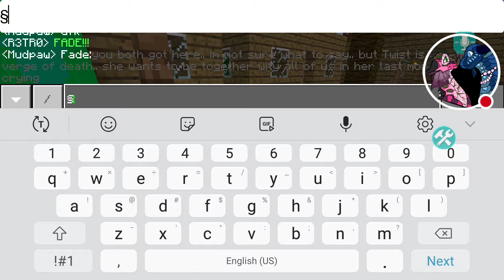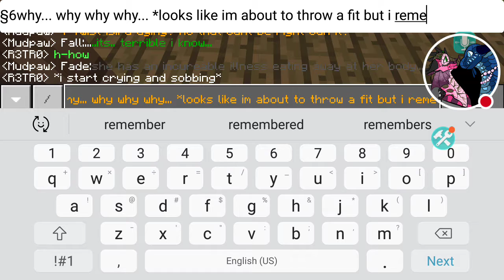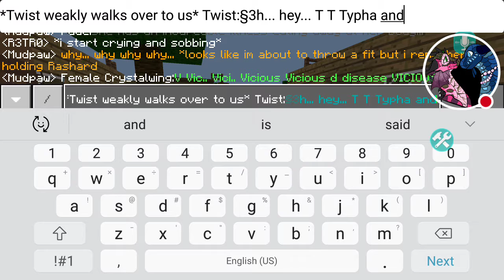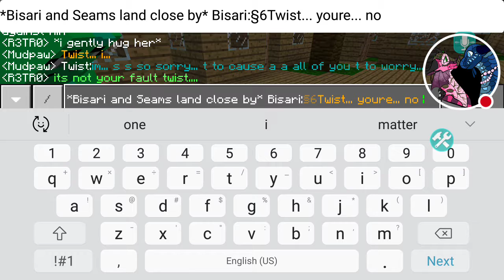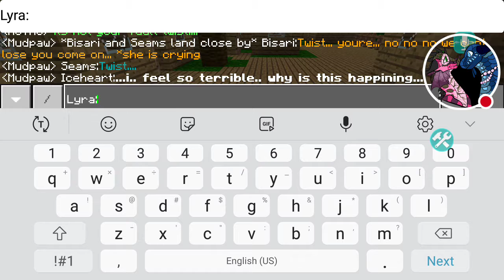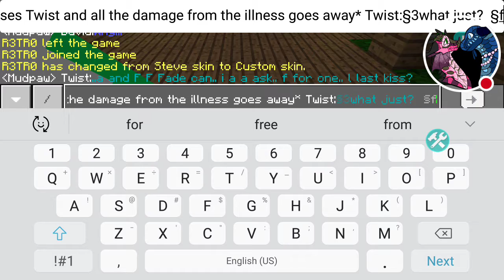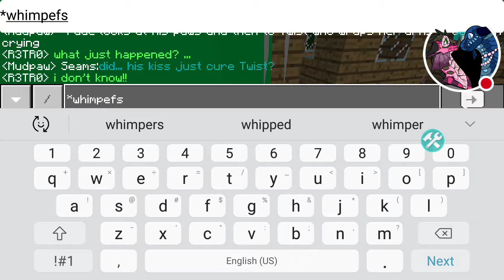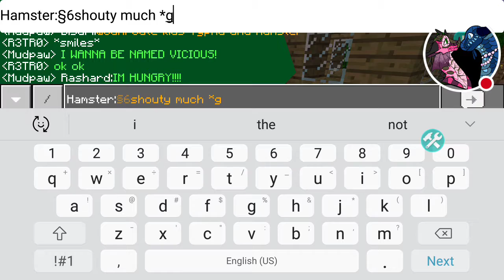Twist is cured? But how?